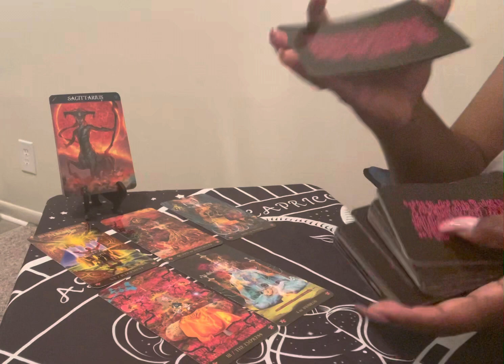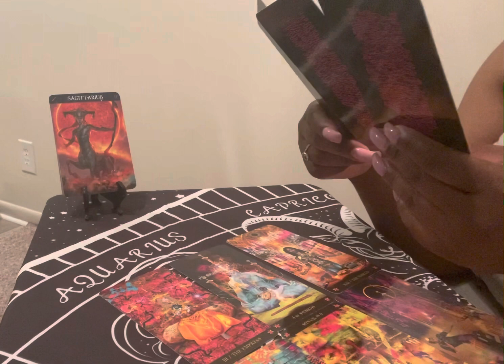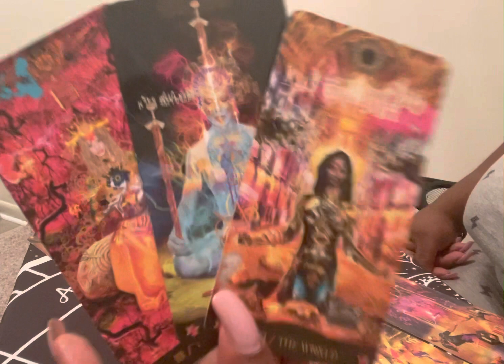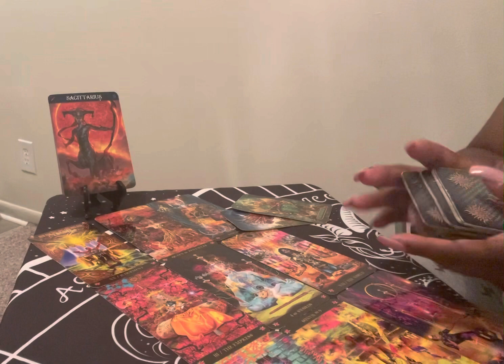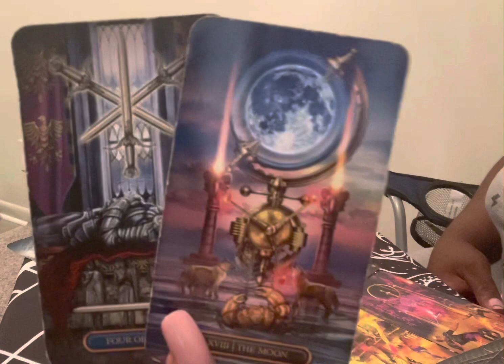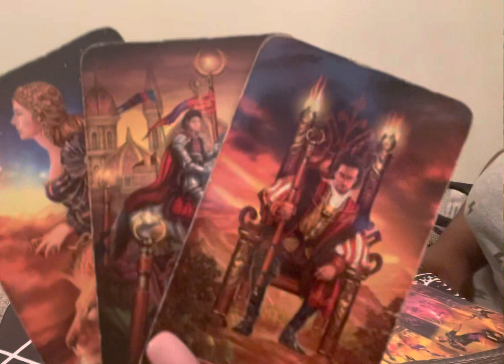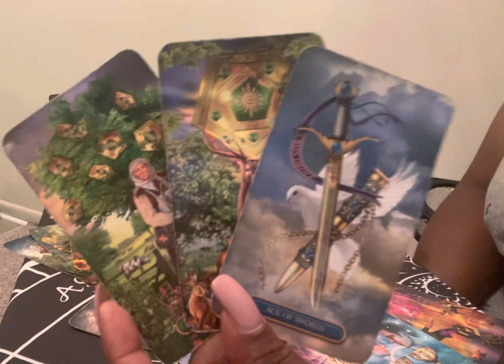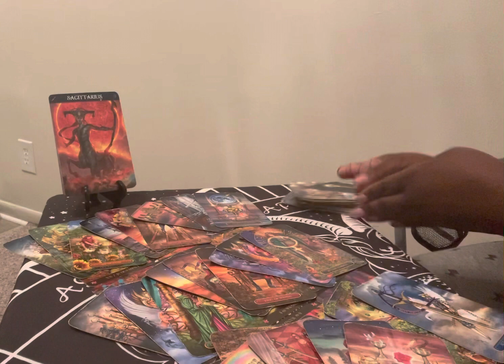Sagittarius ♐️ August Tarot They Want You Back NOW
Hello everyone! Welcome back to Visions Of Light & Love where clarity, enlightenment & guidance meets. In this video, I will show you the Sagittarius they want you back NOW.

Tarot Cards Used:
Witches Tarot
Lon’s Tarot

00:00 Video Intro
00:08 Intro To Reading
01:35 Reading Start